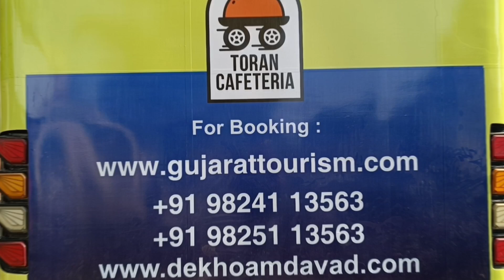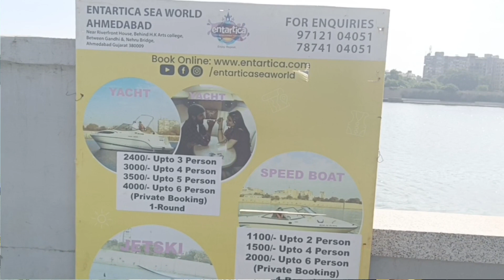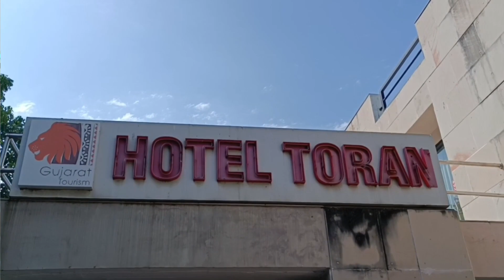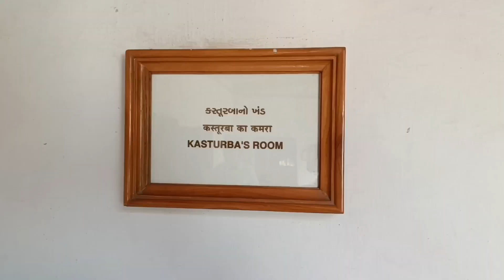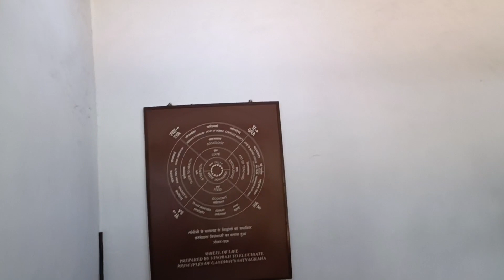Must Visit Places In Ahemdabad! A Day Tour In Hip On Hop Off Bus! Tourist Places To See In Ahemdabad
hello dost

I am presenting you dekho Amdavad city tour from Gujarat Tourism.Must Visit Places In Ahemdabad  Or Things To Do In Ahemdabad ..You Will Love This Day Tour In HIp On Hop Off Double deccar bus..